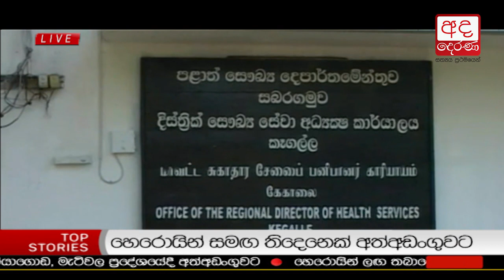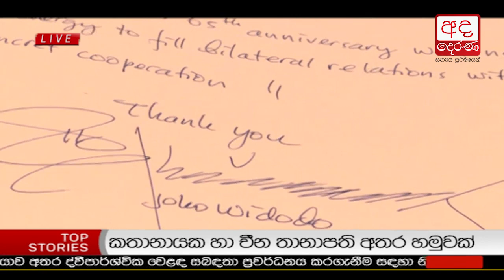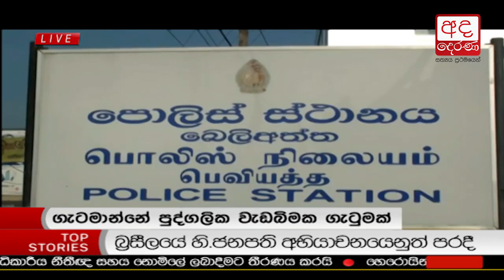Ada Derana Lunch Time News Bulletin 12.30 pm - 2018.01.25